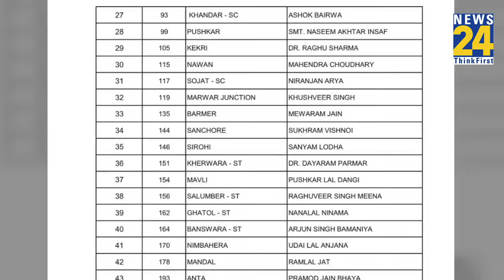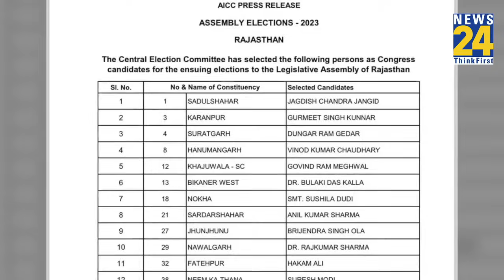Rajasthan Pushkar सीट पर पिछले दो बार से हार रही ये Congress उम्मीदवार, फिर क्यों दोबारा दिया टिकट